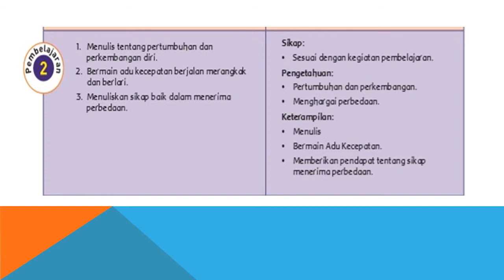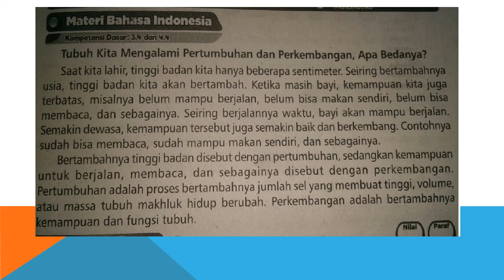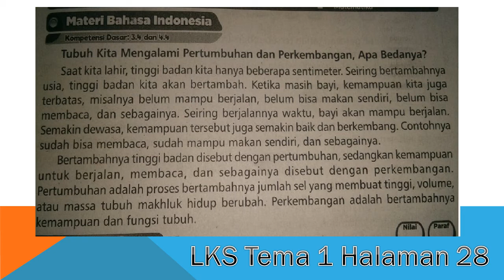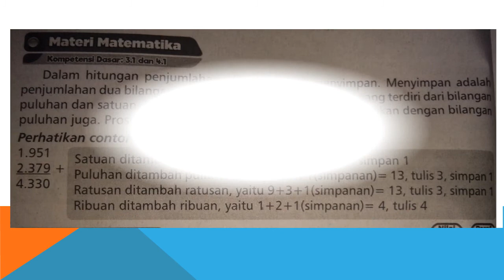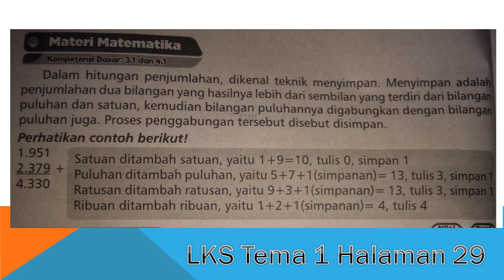Pertumbuhan dan Perkembangan Manusia Materi Kelas 3 SD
Apa yang dimaksud dengan pertumbuhan dan perkembangan itu? temukan perbedaannya pada video berikut ya.

Kelas 3 SD Muhammadiyah 6 Genteng Banyuwangi